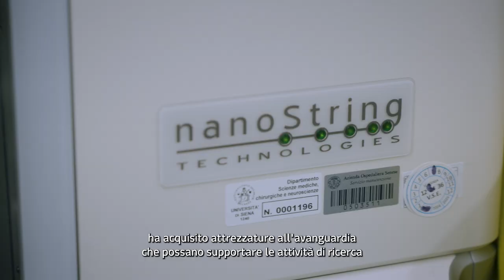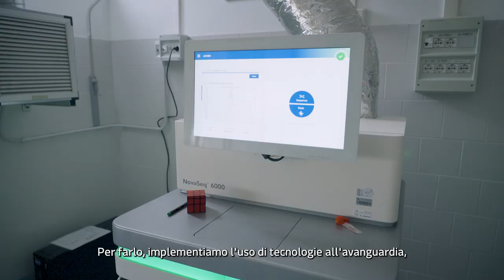Dipartimento Biotecnologie mediche - ENG (subtitles)